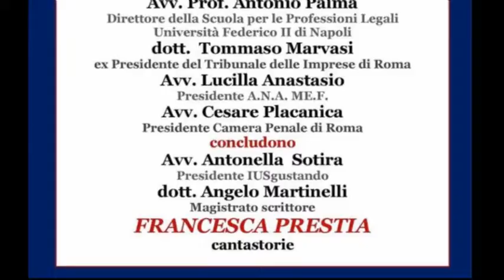Intervista a Cesare Placanica. "QUALE GIUSTIZIA ?" di Michele Leoni - IUSARTELIBRI -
Intervista a CESARE PLACANICA, Presidente della Camera Penale di Roma.